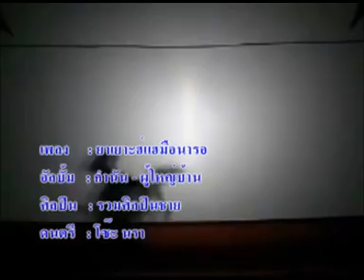ยาเยาะฮ์แฮมือนารอ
ขับร้อง : รวมบรมครูเพลงดีเกร์และศิลปิน 3จังหวัด
อัลบั้ม : กือมือแน - แนแบ